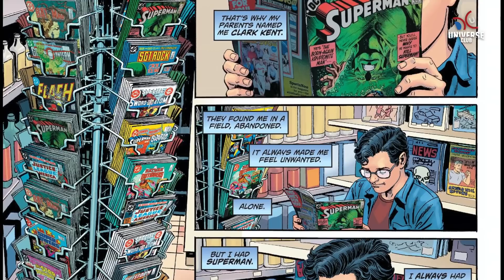สรุปเนื้อเรื่อง Dark Nights Death Metal ตอน 6.1 : Superboy-Prime ปะทะ Batman Who Laughs!!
สรุปเนื้อเรื่องจาก Dark Nights Death Metal Secret Origins #1